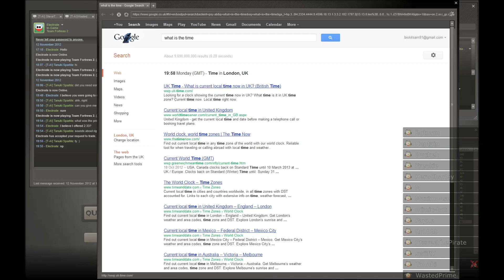TF2 Eerie key after halloween update?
Got this when I started playing today.